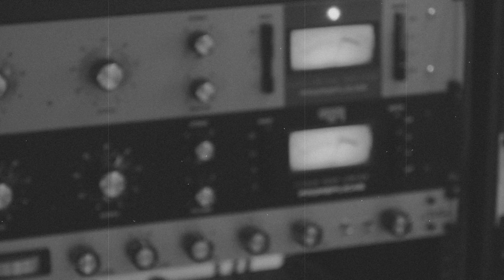Friday's Spirit at Studio Suiseidl (Skin and Bones EP)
Video about our recording sessions at Studio Suiseidl for our upcoming EP Skin and Bones.

Friday's Spirit ©
Mixing and Mastering: Philip Seidl (Suiseidl Studio)

Videoediting: Philipp Humer